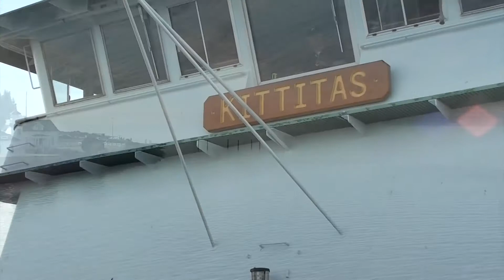Road Trip to Fidalgo Island